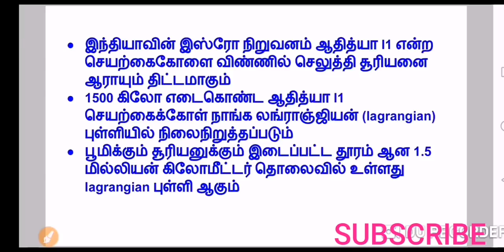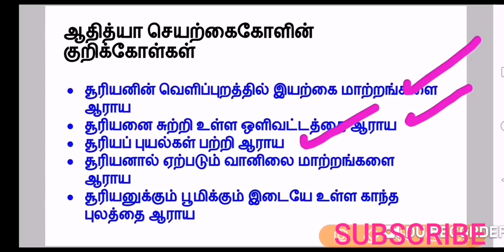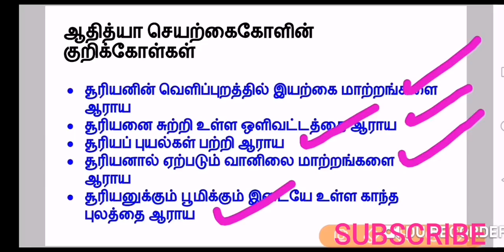சூரியனை ஆராயும் ஆதித்யா திட்டம் TNPSC GROUP 2 MAINS/GROUP 1